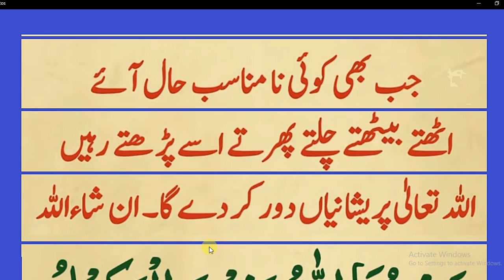Daily asan dua for Muslims // Pareshani sa bachne ki dua